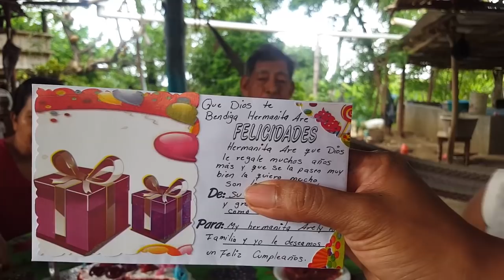CE LLEGO LA HORA DE ALMORZAR Y YA QUEREMOS PASTEL FELIZ CUMPLEAÑOS PAPA CHICO Y ARE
En este canal encontraras sana divercion ricas recetas tipicas,   humildes pero deliciosa y conoceras tambien muchos lugares de nuestro querido El salvador

 Oh mi querido el Salvador
Tu eres la cuna de M i infancia
En tu tierra hemos sufrido con mucho dolor
Y donde hemos luchado con mucho amor

Oh tierra mia centro de mi amor
Y yo amo ami pais con mucho orgullo
Tu bandera es tan bella como la luz del sol
Que se refleja cada dia en nuestras vidas.